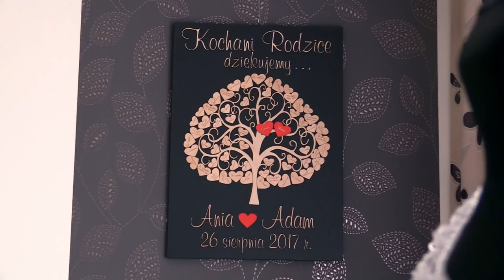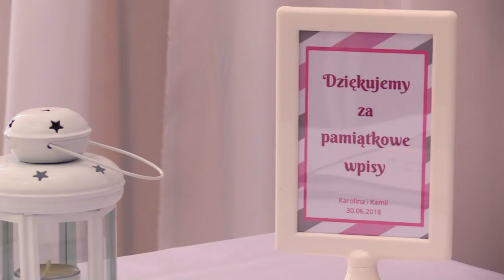Karolina i Kamil 30.06.2018